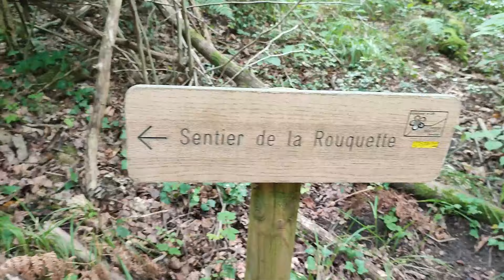VLOG🌀 Recettes 😭Bizzareries des Gens 🍁 Balade 🎮Jeu Vidéo 🏃Cross 😍 Leclerc